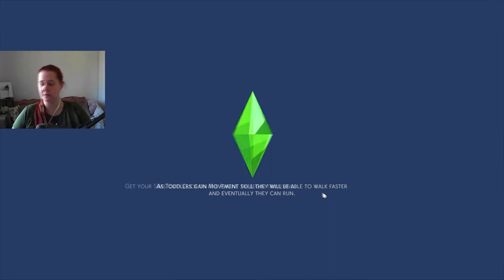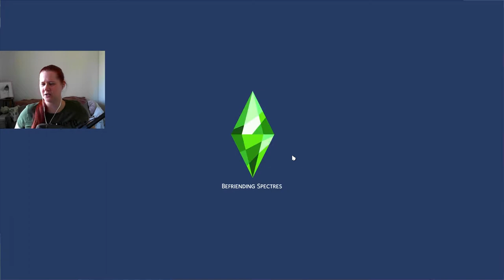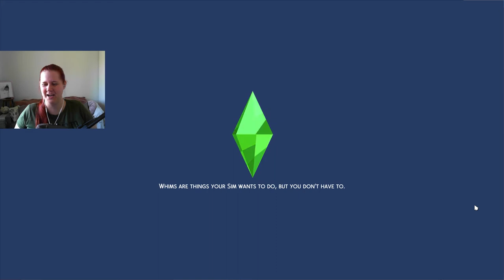We Lock Up a Fellow Officer Tonight! - NOT SO BERRY S8E34 - THE SIMS 4